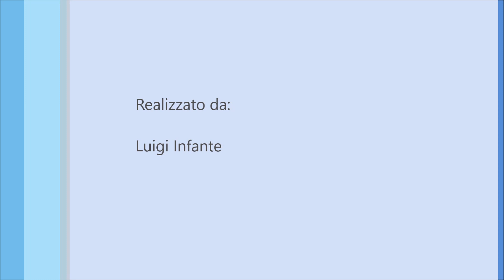Amantea 24 luglio 2022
Un giro sul lungomare di Amantea